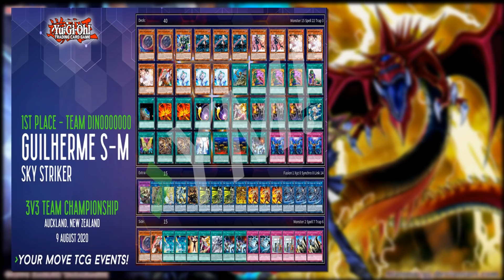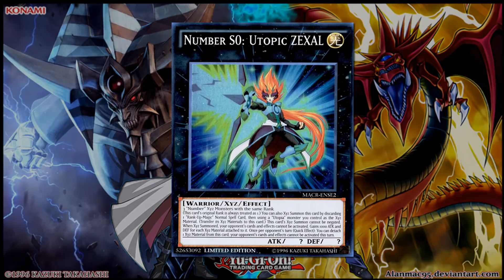MEGALITH 2nd place! Infernoble Knights TOP 8! | TCG Metagame (AUGUST 2020)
Megalith taking up 2nd place, DRAGON LINK with another win, Infernoble Knights enter the TCG with a top 8 spot and Numeron FAILED..?

Sources
LuxuryGaming

Dueling Network: Lithium/Lithium2300
Devpro/YgoPro: Lithium